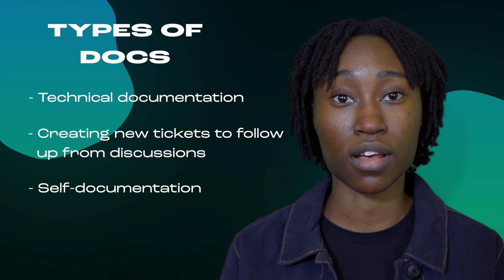Five Lessons I've Learned from My First Year as a Software Engineer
It's super crazy to think I've been a software engineer for a whole damn year!

These are some of the things that I've learned as a new grad software engineer. Let me know if you've learned anything interesting on the job!

Timestamps:
0:00 Intro
0:31 Lesson 1: Know How and When to Ask for Context
2:40 Lesson 2: Make Friends Instead of Mentors
4:54 Lesson 3: It's Okay to Say "I don't know"
6:29 Lesson 4: Document Everything!!
8:15 Lesson 5: You Establish Work-Life Balance, Not the Company

I'm Ijemma, a frontend software engineer currently working in New York City. I make videos on all things JavaScript and, more broadly, frontend web development.